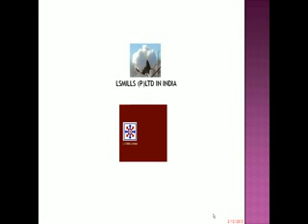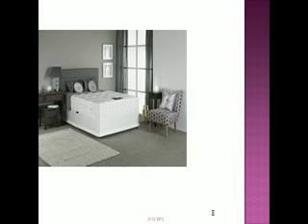Cotton Mills ls mills